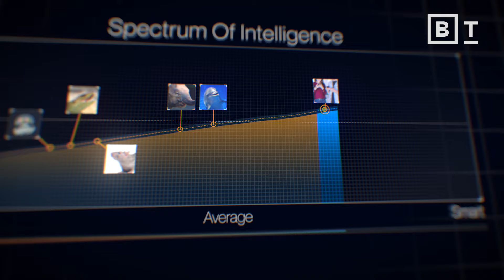The intelligence explosion: Nick Bostrom on the future of AI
We may build incredible AI. But can we contain our cruelty? Oxford professor Nick Bostrom explains.

Up next, Is AI a species-level threat to humanity? With Elon Musk, Michio Kaku, Steven Pinker & more

Nick Bostrom, a professor at the University of Oxford and director of the Future of Humanity Institute, discusses the development of machine superintelligence and its potential impact on humanity. Bostrom believes that, in this century, we will create the first general intelligence that will be smarter than humans. He sees this as the most important thing humanity will ever do, but it also comes with an enormous responsibility.

Bostrom notes that there are existential risks associated with the transition to the machine intelligence era, such as the possibility of an underlying superintelligence that overrides human civilization with its own value structures. In addition, there is the question of how to ensure that conscious digital minds are treated well. However, if we succeed in ensuring the well-being of artificial intelligence, we could have vastly better tools for dealing with everything from diseases to poverty.

Ultimately, Bostrom believes that the development of machine superintelligence is crucial for a truly great future.

0:00 Smarter than humans
0:57 Brains: From organic to artificial
1:39 The birth of superintelligence
2:58 Existential risks
4:22 The future of humanity

About Nick Bostrom:
Nick Bostrom is a Swedish-born philosopher with a background in theoretical physics, computational neuroscience, logic, and artificial intelligence, as well as philosophy. He is the most-cited professional philosopher in the world under the age of 50.

He is a Professor at Oxford University, where he heads the Future of Humanity Institute as its founding director. He is the author of some 200 publications, including Anthropic Bias (2002), Global Catastrophic Risks (2008), Human Enhancement (2009), and Superintelligence: Paths, Dangers, Strategies (2014), a New York Times bestseller which helped spark a global conversation about the future of AI. He has also published a series of influential papers, including ones that introduced the simulation argument (2003) and the concept of existential risk (2002).

Bostrom’s academic work has been translated into more than 30 languages. He is a repeat main TED speaker and has been interviewed more than 1,000 times by various media. He has been on Foreign Policy’s Top 100 Global Thinkers list twice and was included in Prospect’s World Thinkers list, the youngest person in the top 15. As a graduate student he dabbled in stand-up comedy on the London circuit, but he has since reconnected with the heavy gloom of his Swedish roots.

Read more of our stories on artificial intelligence:
Concern trolling: the fear-based tactic that derails progress, from AI to biotech
People destroyed printing presses out of fear. What will we do to AI?
I signed the “pause AI” letter, but not for the reasons you think